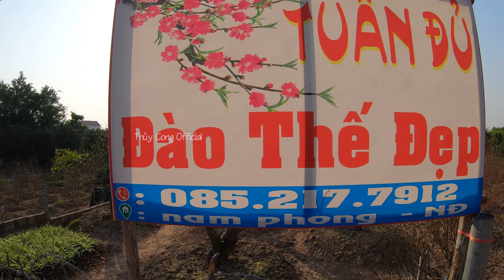Xem Đào Tết Ở Vườn Đào Nam Định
Xem đào Tết 2023 ở vườn đào Nam Định

In4 : Trần Quang Thủy
Quê quán : Nam Định
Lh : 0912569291